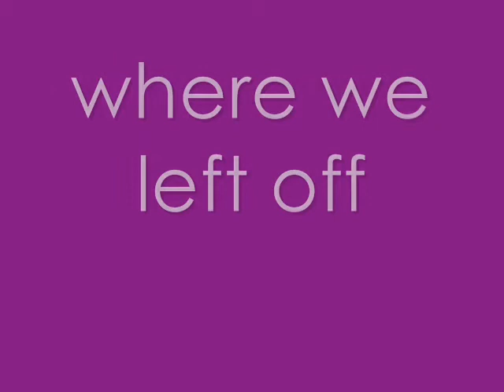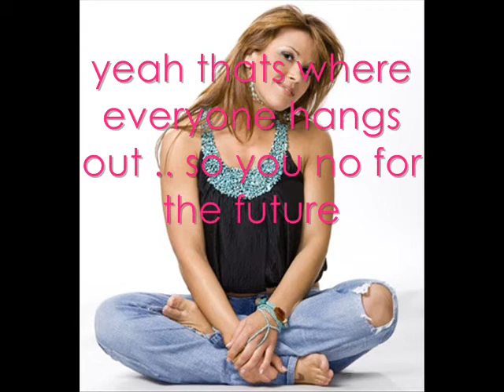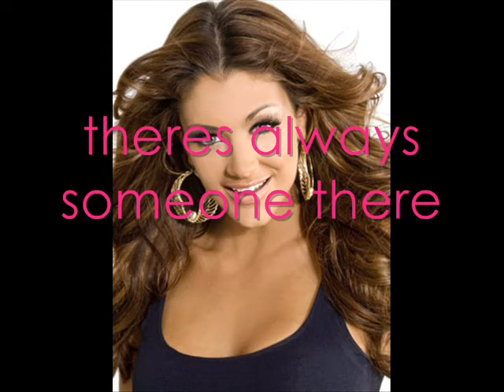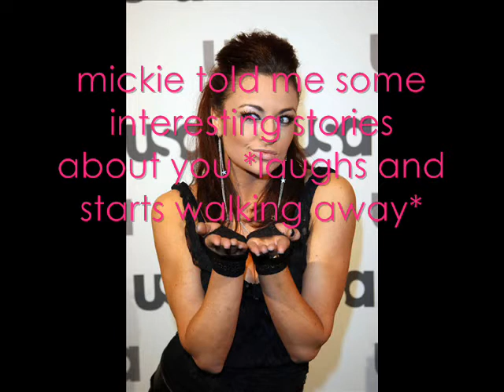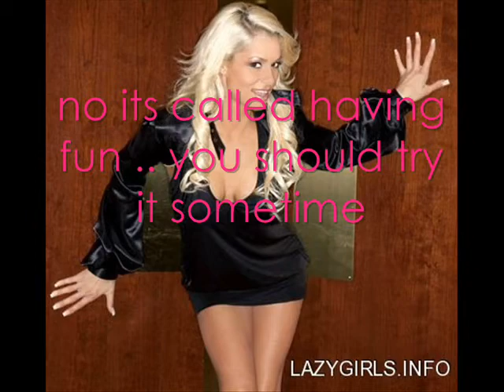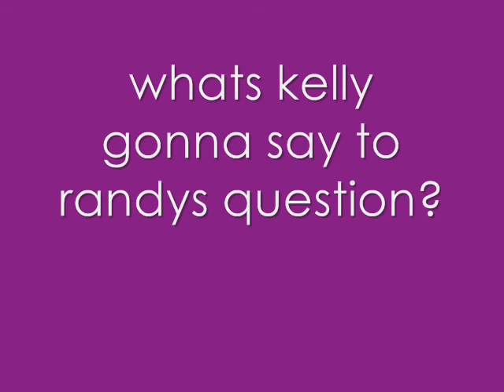wwe high school disasters episode 2